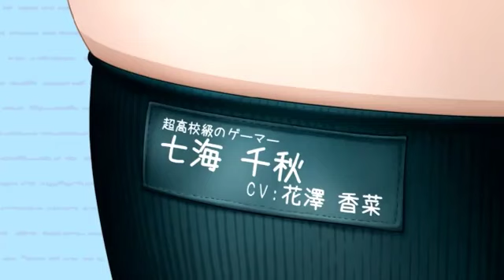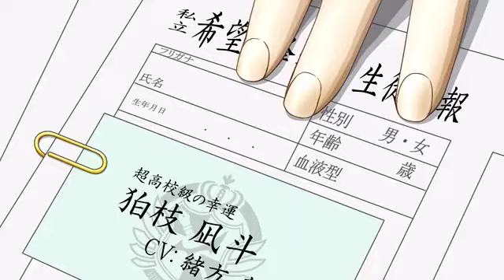(animation) to love ru opening 2 danganronpa style